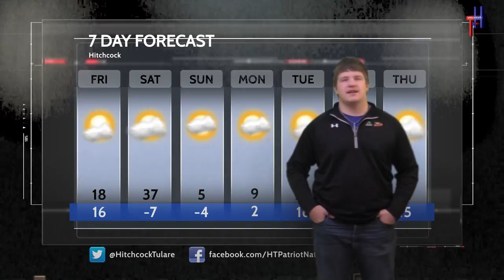HTTV News January 6, 2022